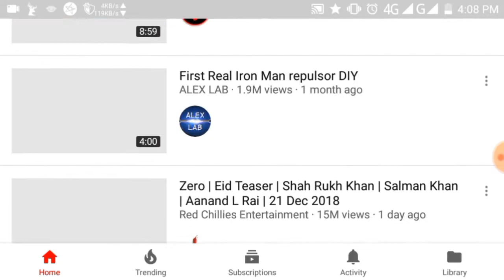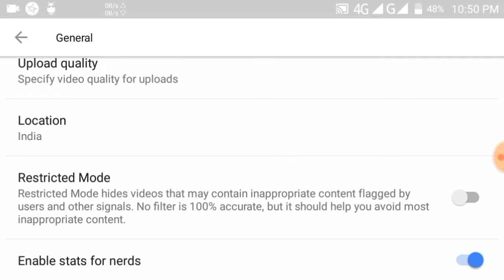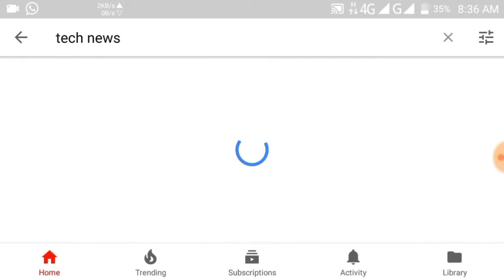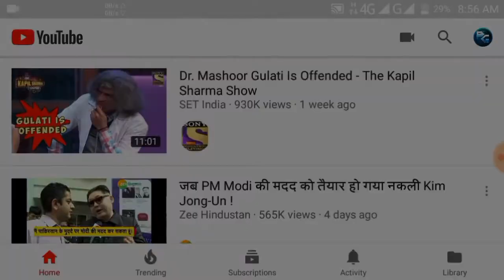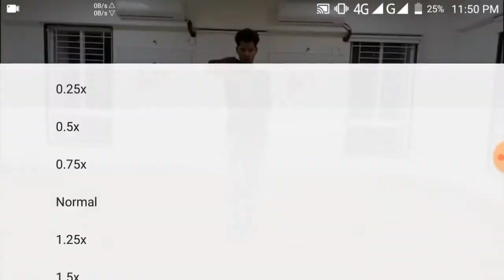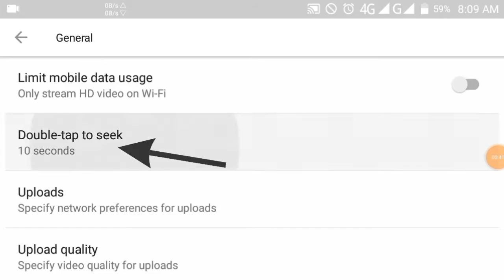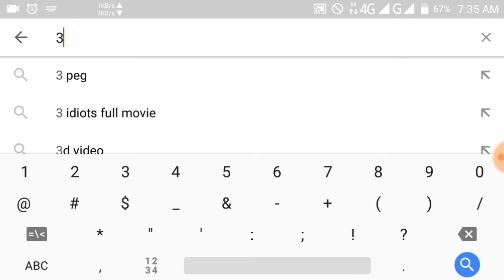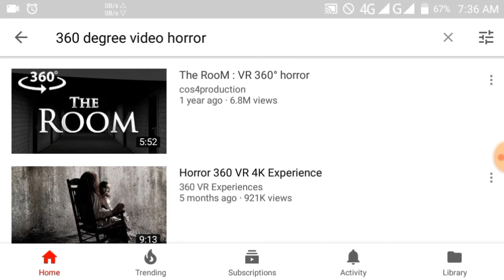Hidden Features of YouTube || Mysteroius | PG Creations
Hello Guys...

Ones Again welcome you all to my channel

Features  Covered in this Video -

1.Trending
2.Stats for Nerds
3.Caption
4.Search Filter
5.Restricted Mode
6.Play fast /Slow Videos
7. Double Tap to Seek
8.History And Privacy
9.360° Videos

SUGGESTIONS FOR OTHER HIT  VIDEOS -

Earn Unlimited Money (Safe & Guaranteed)

Best Ringtones Ever -

Top 3 Creative App(most interesting apps)

Download any Software/Games for PC

Maths will be on your Finger-

Keep your love with me 😘